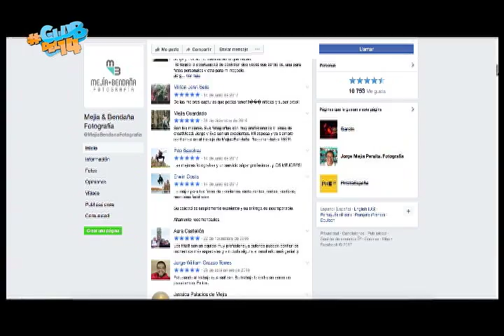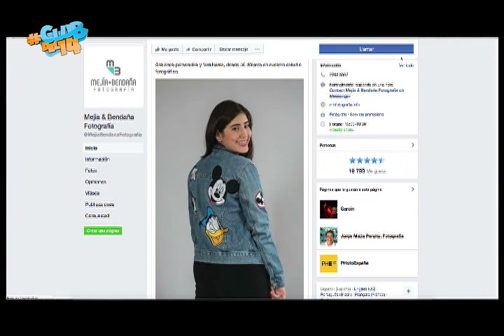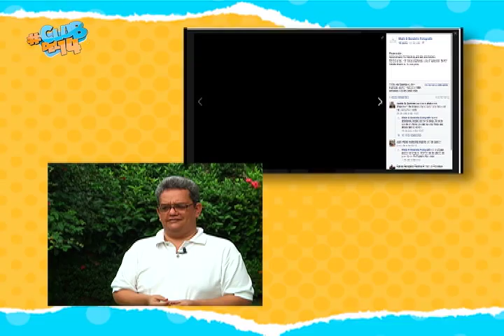Fotografía profesional en auge entre los jóvenes de Nicaragua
Entre los jóvenes nicaragüenses, la fotografía profesional se ha vuelto muy popular, ya que les permite expresarse de manera artística y a su vez, se puede convertir en un medio de trabajo.